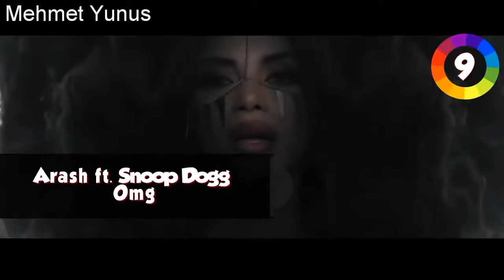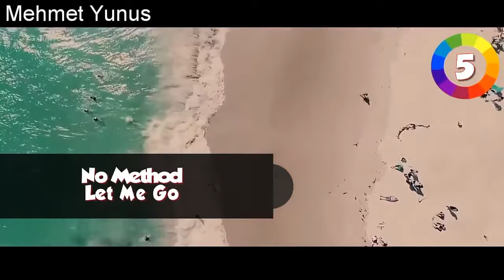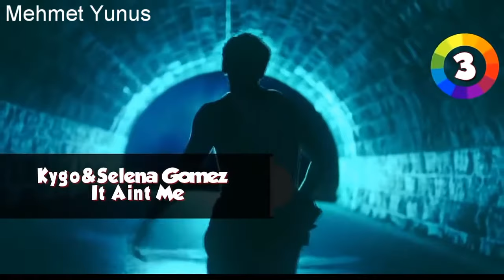Dinleyince Bağımlılık Yapan Şarkılar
TGS🔌🔌